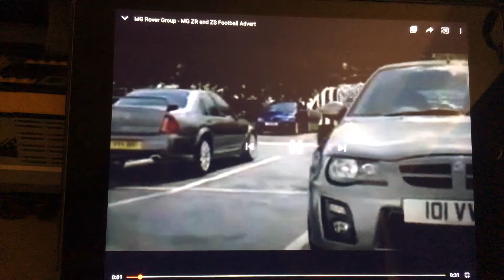80 year MG advert